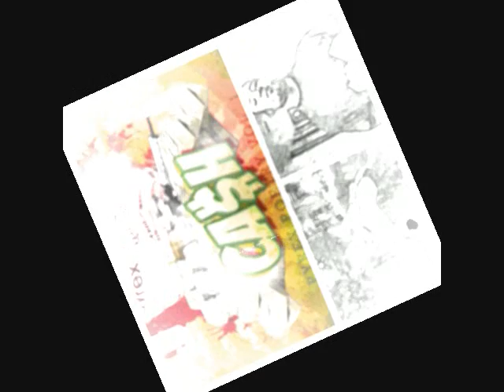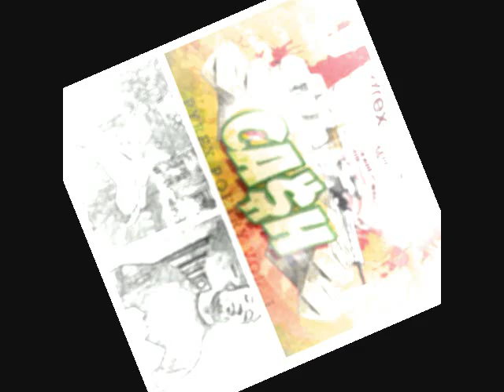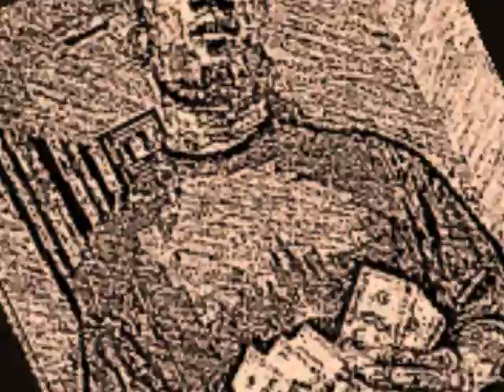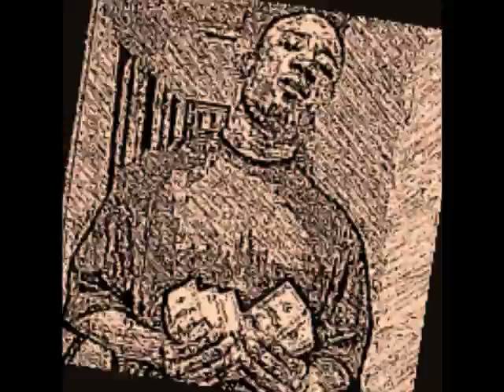TCECRETS Ca$hVille Dedication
TCECRETS